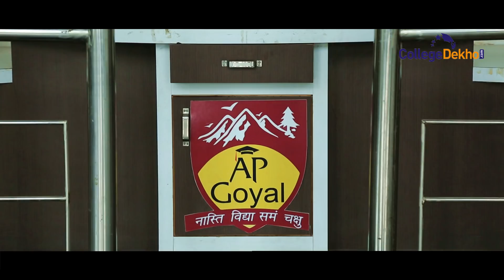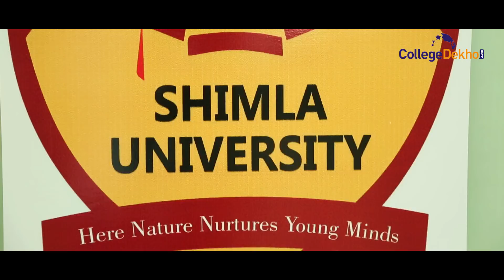Alakh Prakash Goyal Shimla University or APG shimla Teaser 2018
Alakh Prakash Goyal Shimla University or APG shimla offering UG & PG courses in  engineering, Architecture, Design, Sciences, management, mass communication & journalism, Hospitality & Tourism, Legal ,Art &Humanities. APG Shimla is approved by AICTE & UGC, AIU,
Council of Architecture (COA) for Architecture, Bar Council of India for Law.